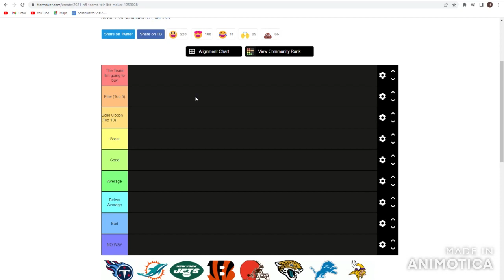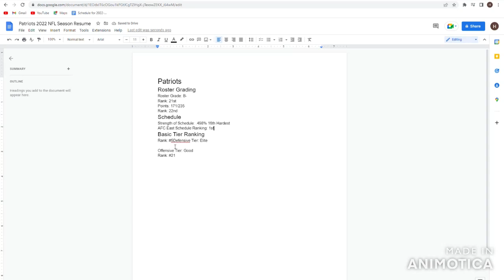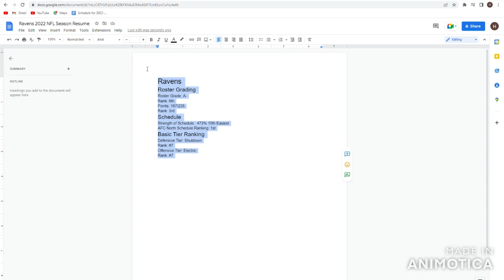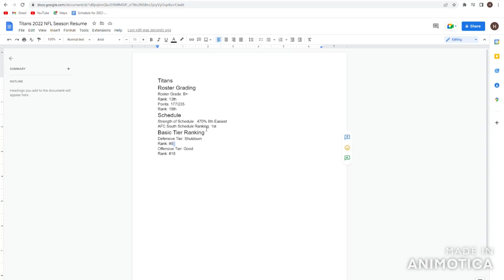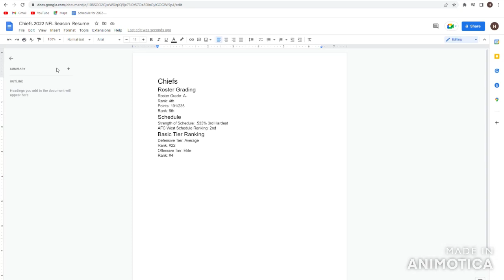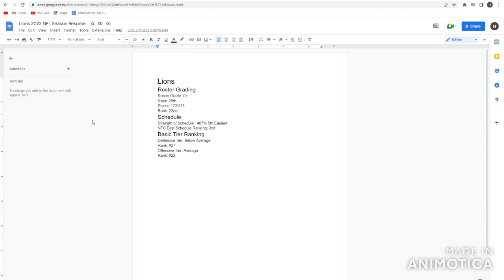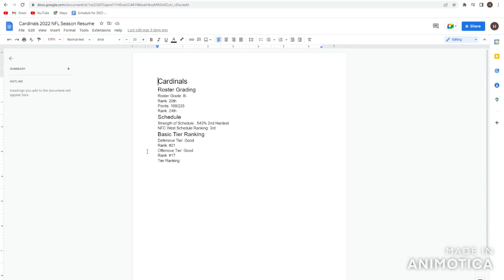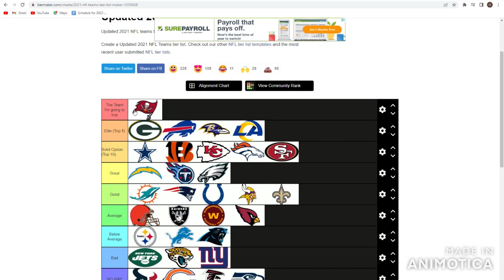Ranking EVERY NFL Team's 2022 NFL Season Resume (Week 1 Power Rankings)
Welcome to The Fun NFL. For this video, I'm using all the stats that I've gathered since June to see which NFL Team has the best resume for me to buy. Clarifying, I'm pretending to be an NFL owner who can buy ANY team, and the twist is if the team I buy doesn't make the playoffs, I get in big trouble, so basically, I'm choosing the team with the highest chance to just MAKE THE PLAYOFFS. (NOT NECASARILLY THE BEST TEAM) Credits:
“Sirius (Chicago Bulls Theme Song) - YouTube Music.” Music.youtube.com, Accessed 23 Aug. 2022

Highlights, Rookie. “Kyler Murray 77 Yard Touchdown Pass to Rondale Moore.” 19 Sept. 2021, Accessed 5 Sept. 2022.
Stamps:
0:00 Intro
1:44 Bills 2022 Season Resume
3:02 Dolphins 2022 Season Resume
4:10 Jets 2022 Season Resume
5:04 Patriots 2022 Season Resume
6:00 Bengals 2022 Season Resume
7:11 Browns 2022 Season Resume
8:10 Ravens 2022 Season Resume
9:13 Steelers 2022 Season Resume
10:07 Colts 2022 Season Resume
11:01 Jags 2022 Season Resume
11:42 Texans 2022 Season Resume
12:23 Titans 2022 Season Resume
13:14 Broncos 2022 Season Resume
14:31 Chargers 2022 Season Resume
15:35 Chiefs 2022 Season Resume
16:29 Raiders 2022 Season Resume
17:18 Commanders 2022 Season Resume
17:55 Cowboys 2022 Season Resume
18:41 Eagles 2022 Season Resume
19:23 Giants 2022 Season Resume
19:48 Bears 2022 Season Resume
19:58 Lions 2022 Season Resume
20:35 Packers 2022 Season Resume
21:15 Vikings 2022 Season Resume
21:58 Bucs 2022 Season Resume
22:23 Falcons 2022 Season Resume
23:00 Panthers 2022 Season Resume
23:20 Saints 2022 Season Resume
23:59 Cardinals 2022 Season Resume
24:30 49ers 2022 Season Resume
24:57 Rams 2022 Season Resume
25:25 Seahawks 2022 Season Resume
25:39 FINAL 2022 Season Resume Tier Rankings
27:41 Outro